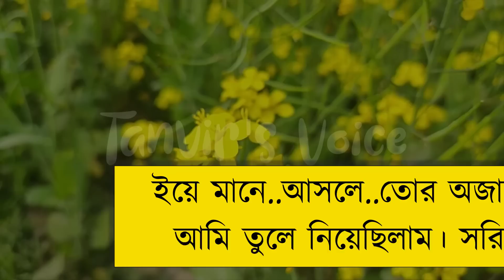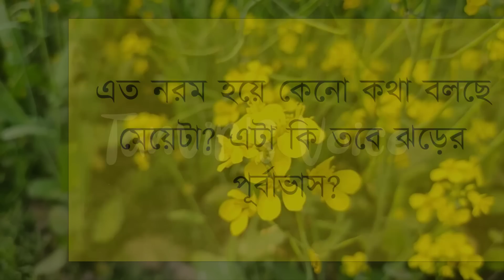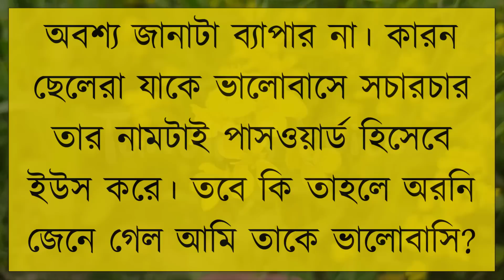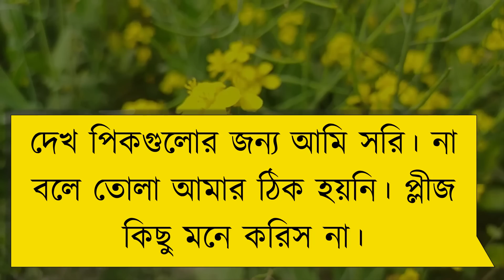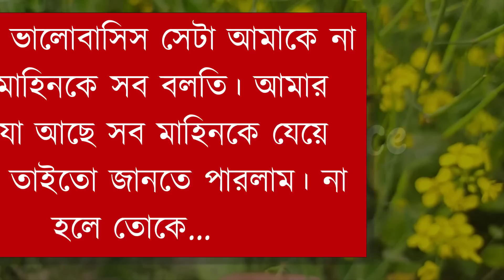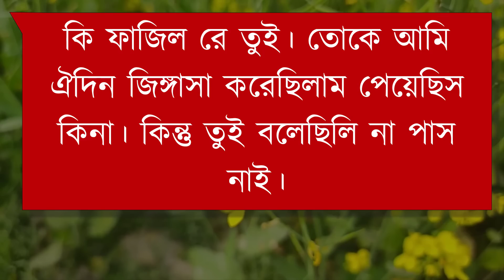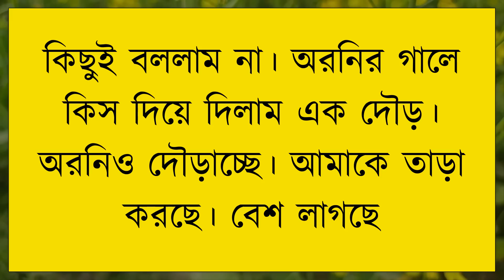বান্ধবী যখন বউ | Romantic Love Story | দুষ্টু মিষ্টি ভালোবাসার গল্প | Tanvir's Voice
ধন্যবাদ সবাইকে ..

Voice: Tanvir Ahmed & Farjana

Script: Collected